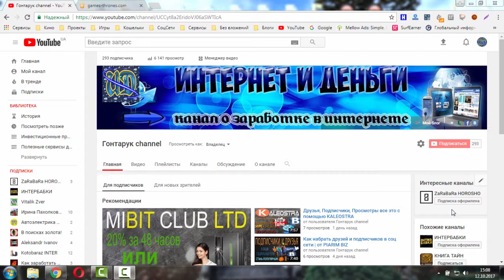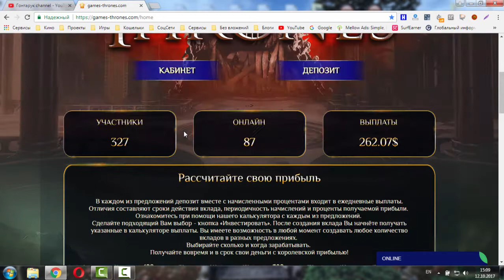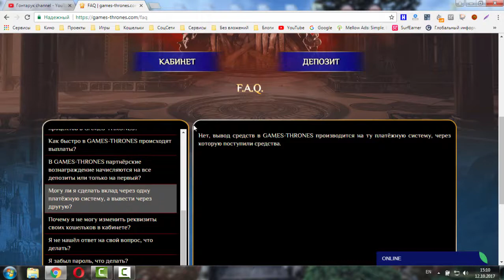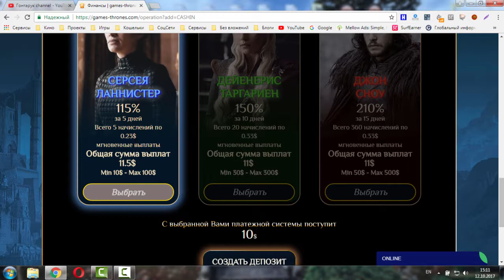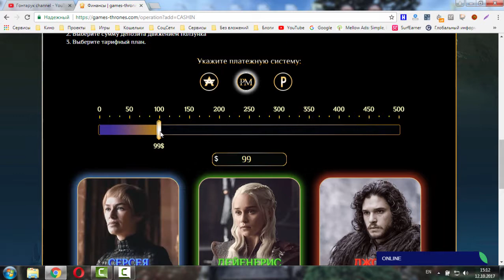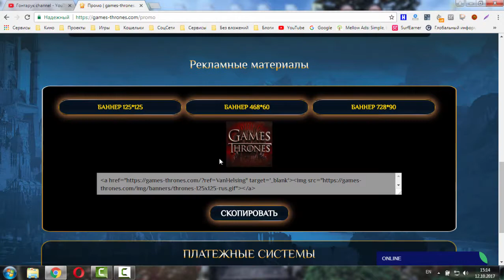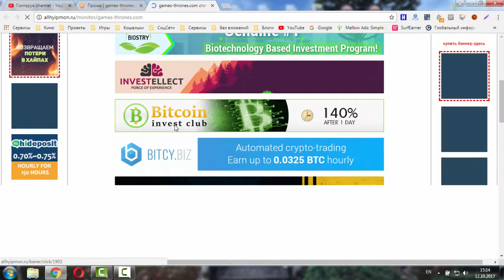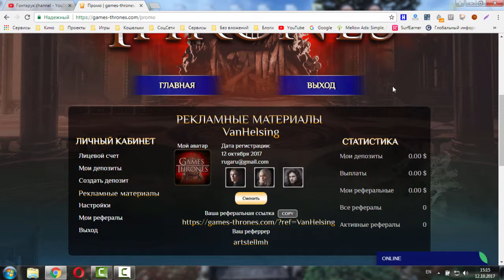ПРОБЛЕМЫ НЕ ВКЛАДЫВАТЬ! ИГРА ПРЕСТОЛОВ проект в котором можно не плохо заработать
Интересный проект который сделан на основе сериала Игра престолов.